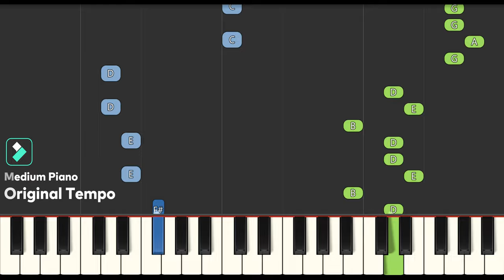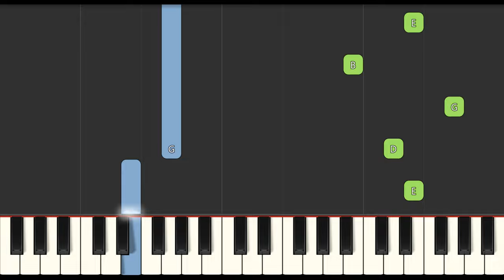Ready, Dress, Go! Theme Song Slow Easy Medium 4K Piano Tutorial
Learn how to play Ready, Dress, Go! Theme Song Slow Easy Medium with this 4K Piano Tutorial video. Enjoy!
00:00 - Medium Piano Original Tempo
00:55 - Easy Piano Slow Tempo